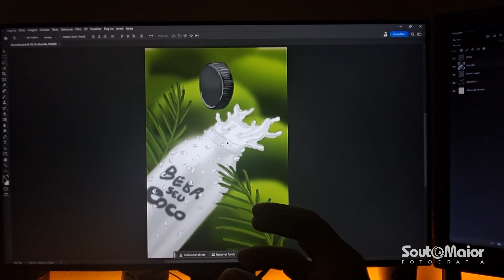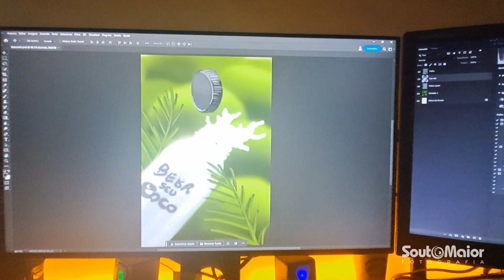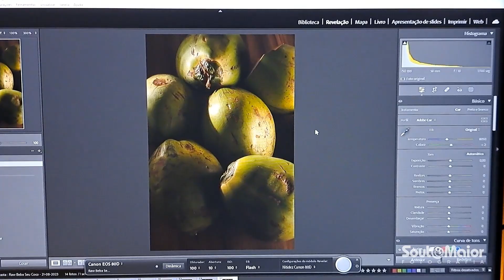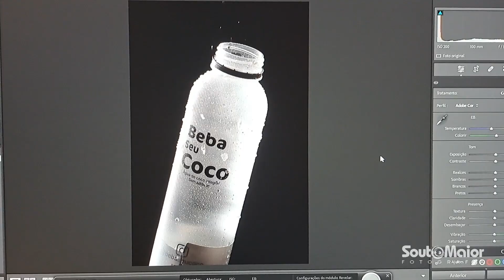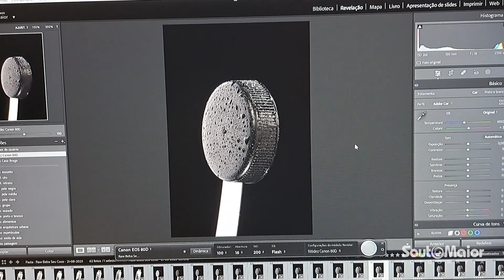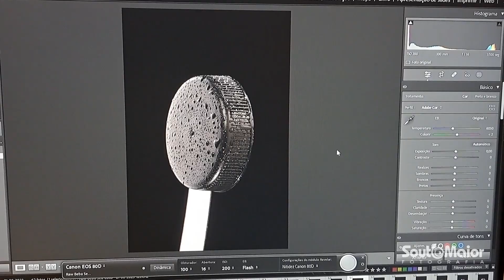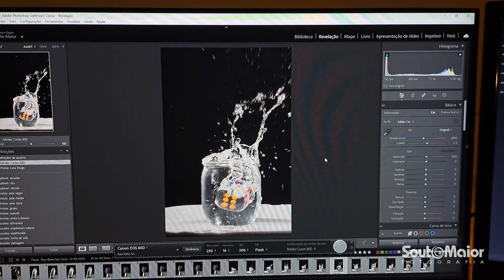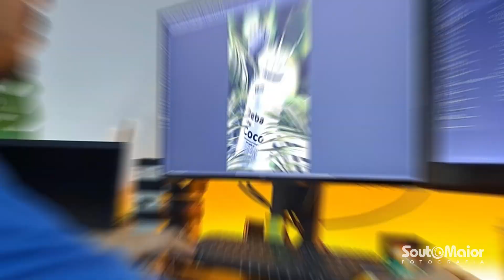Making Of Beba Seu Coco - SoutoMaior Fotografia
Se você tem curiosidade de ver algumas das etapas pelas quais passa a produção de uma fotografia publicitária, esse vídeo é para você.